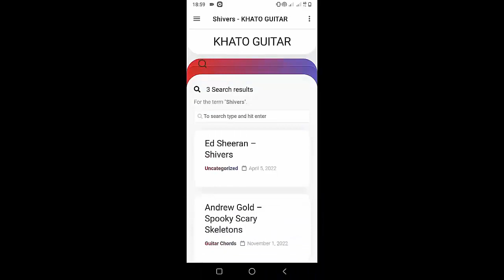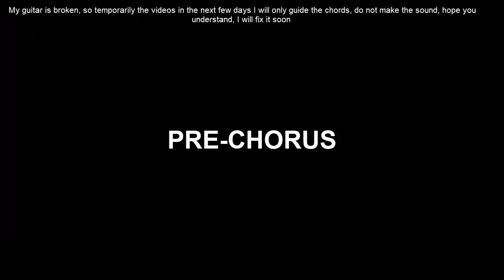How To Play Guitar No Matter What By Jamie Miller